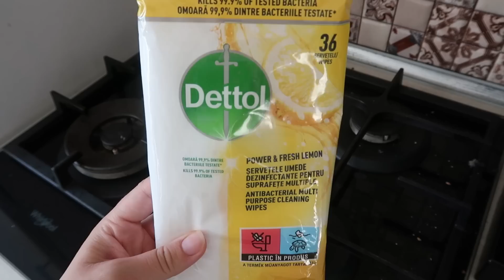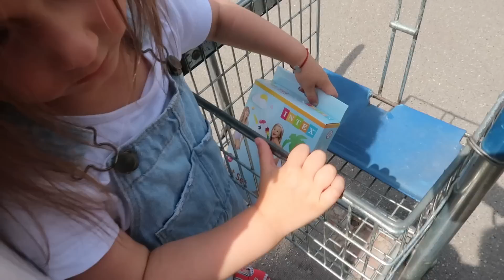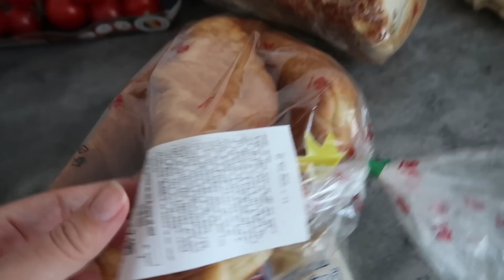Vlog/ Mici franturi din ultimul timp/ Am cumparat piscina si o montam/ Sirop de capsuni/Multe haine